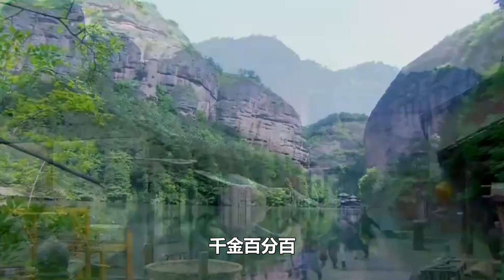43歲陳喬恩突然發文，揭露老公真面目，每天晚上我都在被折磨，怪不得凈身出戶也一定要離婚！陳喬恩